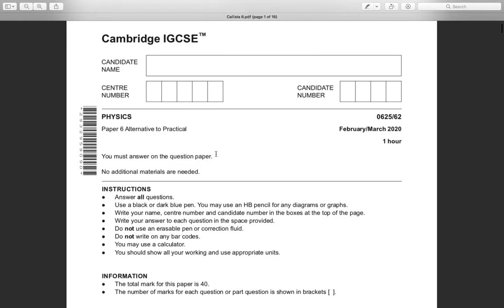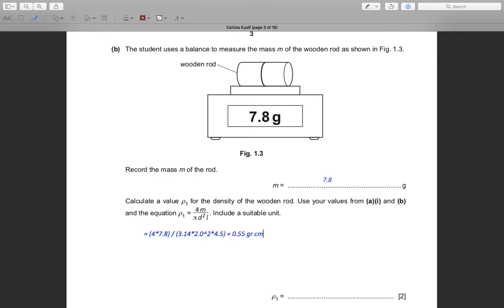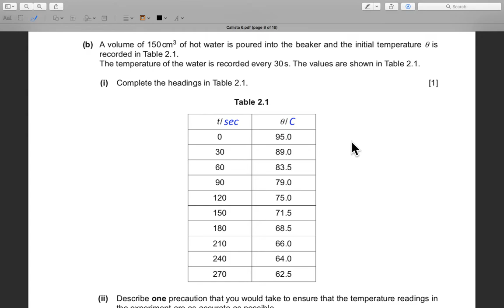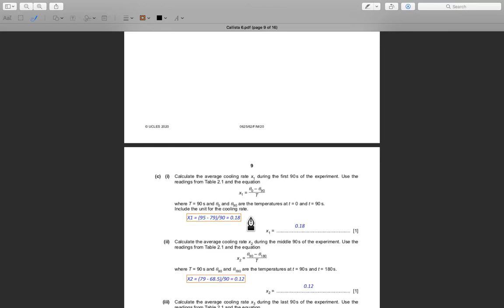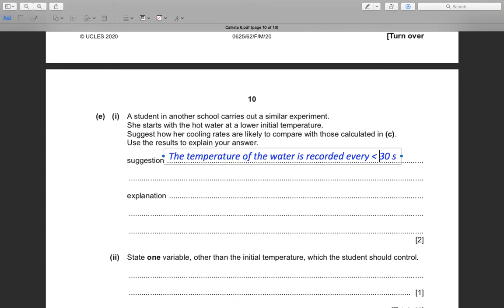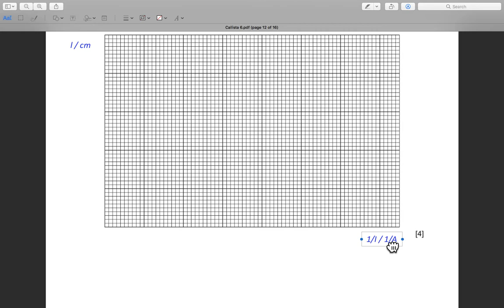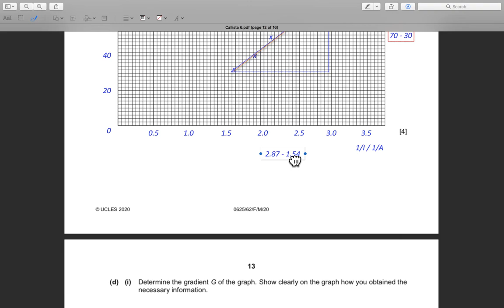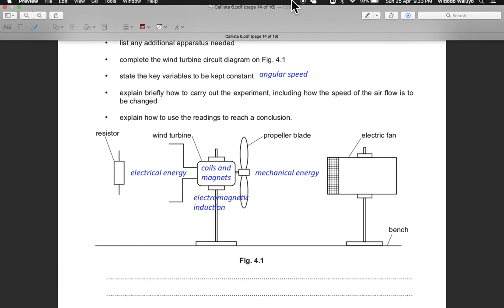FULL NUMBERS!! IGCSE PHYSICS PAST PAPER 6 (ALTERNATIVE TO PRACTICAL) FEBRUARY/MARCH 2020.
IGCSE Physics Paper 6 Alternative to Practical February March 2020.